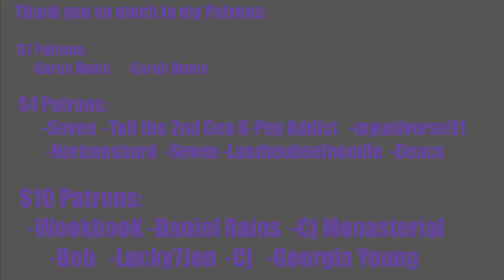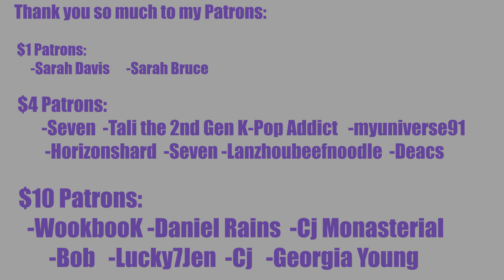NEW BLACKPINK SHOW!!! BLACKPINK - '24/365 with BLACKPINK' EP.1 First Reaction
REACTION STARTS at 1:15

INTRO

◾Intro: YouTube.com/UNDERfireGAMER